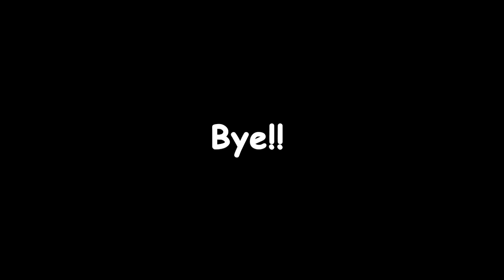Fighting the REAL SKETCH in Ninja Legends!! | Roblox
In this video, my friend, bestyod25 got me into a server with Sketch and wanted me to kill him, and thats what I planned on doing once I got there, but since Sketch is literally the only Roblox YouTuber I watch, I wanted to gain his favor. I decided to give him an evolved version of the best pet in game (I would give him eternalized version now if I could get in-game with him again). Huge credit and big shoutout to beastyod25 for making this video possible.
Roblox is a massively multiplayer online and game creation system platform that allows users to design their own games and play a wide variety of different types of games created by other users. The platform hosts user-created games and virtual worlds covering a wide variety of genres, from traditional racing and role-playing games to simulations and obstacle courses.[3] As of August 2019, Roblox has over 100 million monthly active users.